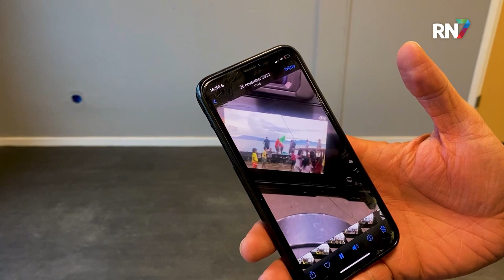Molukkers bedanken Elst voor steun aardbeving || RN7 REGIONIEUWS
In 2019 vond er op de Molukken een aardbeving plaats. De Molukse gemeenschap in Elst ondernam acties om geld in te zamelen voor de dorpen die zijn getroffen. Ook de lokale politieke partijen kwam en tot actie. De koepelorganisatie Gezamenlijke Kerken heeft een groot gewaardeerd bedrag gedoneerd. woensdagavond werd er in Theater de Kik een documentaire getoond waarin te zien was, hoe het geld op de eilanden is besteed, met daarbij een dankwoord aan de donateurs en mensen die in actie zijn gekomen.